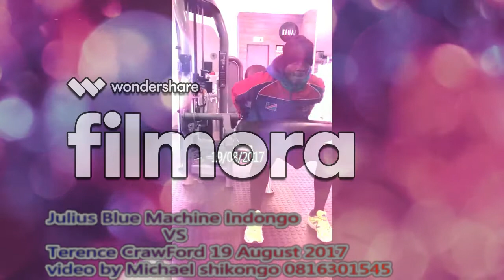Julius Indongo Vs Terence CrawFord THE BLUE MACHINE IS READY WORKING HARD EVERY DAY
Game on as from 19 August 2017
Julius Indongo Vs Terence Crawford
FOR The IBO, IBF, WBO, WBA & WBC